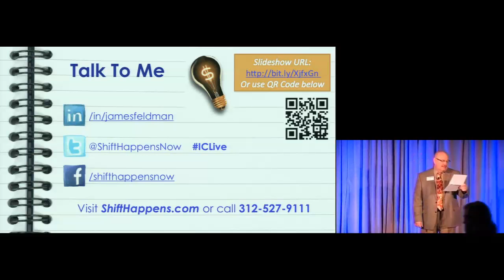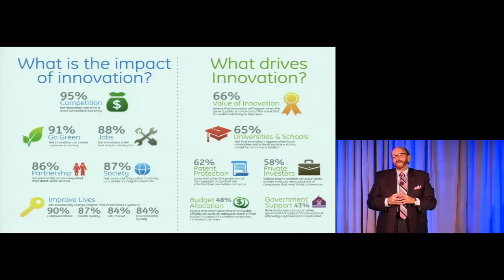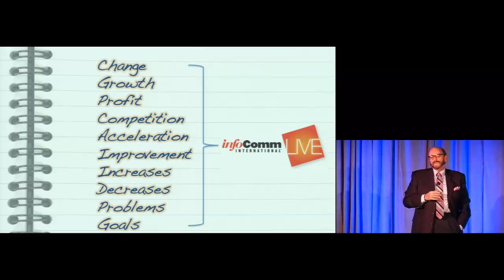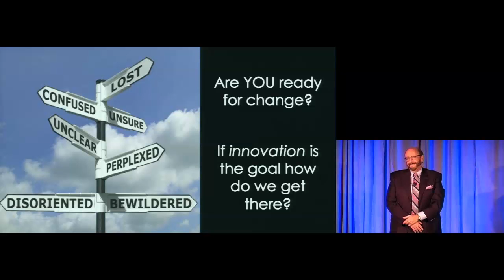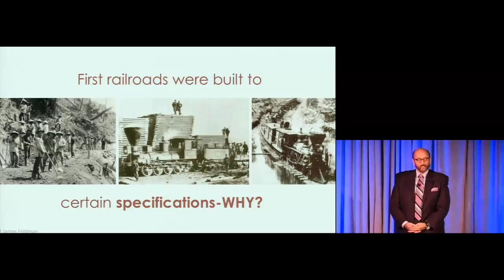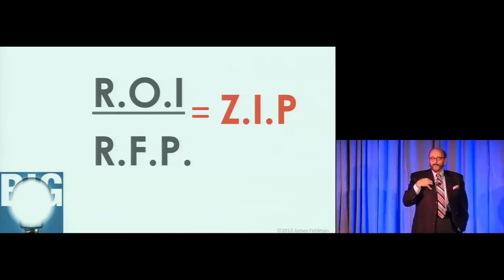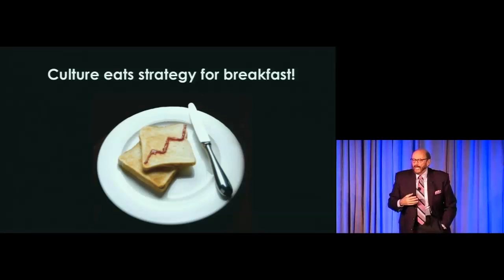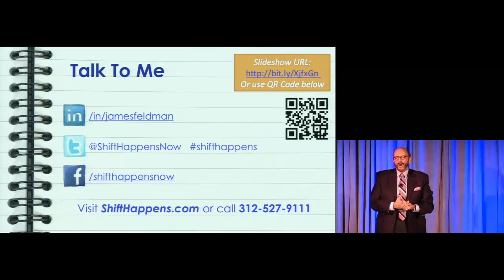Shift Happens! Reinvent Yourself Using Innovative Solutions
Innovation is how we make money from creativity. In this presentation Jim addresses owners of audio/visual production companies, AV suppliers and the largest trade association in the AV industry. This lead to over a dozen more presentations for this association. Tivoli Chocolate actual tasters' comments